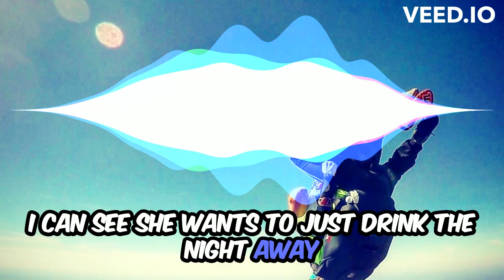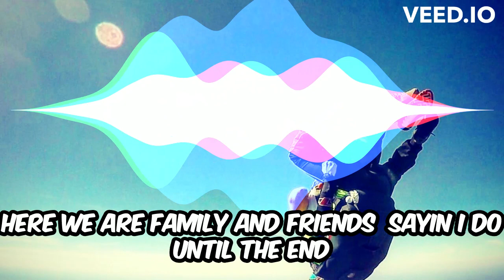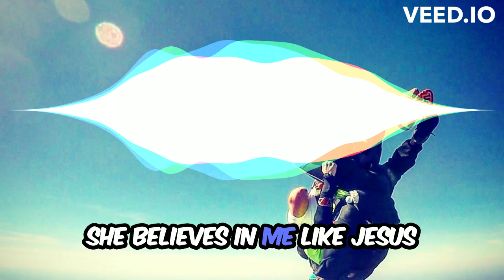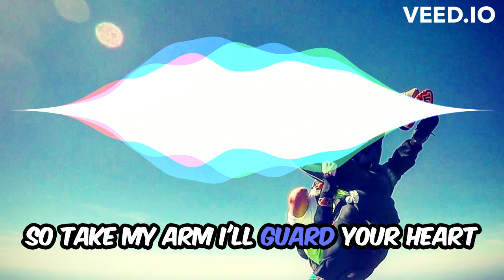Flyin Feels Like Fallin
This song was inspired by my true love. Demo'd then rewritten into the version you hear here recorded with "The Worst House Band" members Spencer and Kyle Clouse. And special guest throughout Earl Clouse their son. I hope to hear this song is being used at weddings galore.